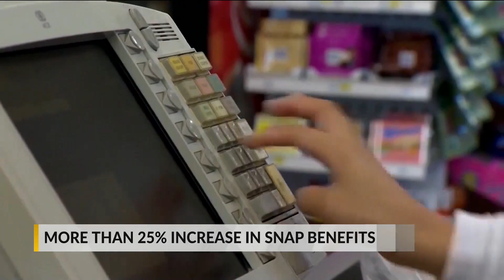Government to permanently boost SNAP benefits by 25%